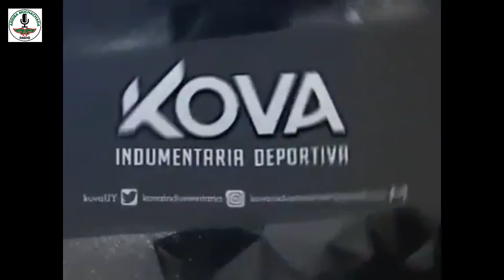Programa especial , Alejandro Mazzeo y Daniel Olivera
La radio de los hinchas de Aguada, presente en todas las canchas. La única que alienta, Arriba Muchachada.